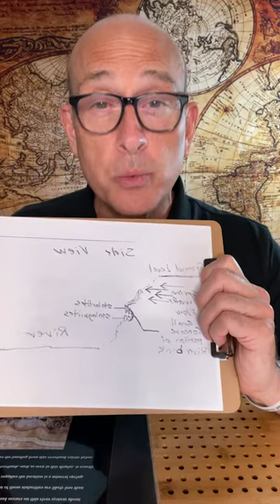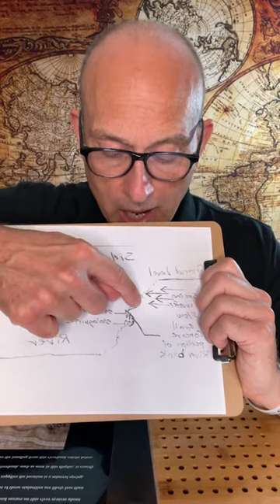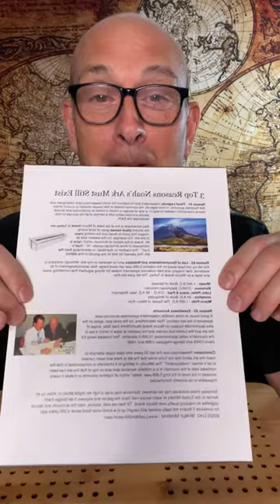How Old are Stalactites? A.100 B.1,000 C.100,000 D.1,000,000 Years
The answer may surprise you. In the next 15 minutes John Adolfi with the Lost World Museum shows several calcite items that could represent the true growth of those loge limestone pillars that hang from cave ceilings. Are they 100,000 or a million years old? Or just a few hundred or thousand years old?  And why does it matter?